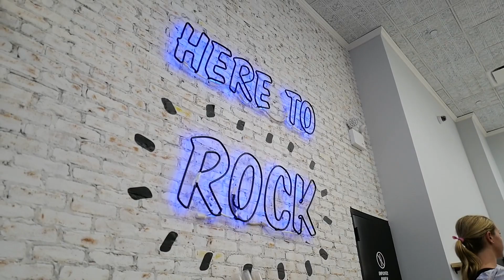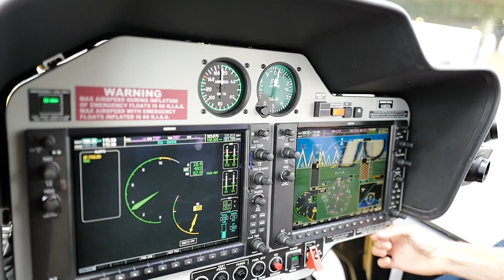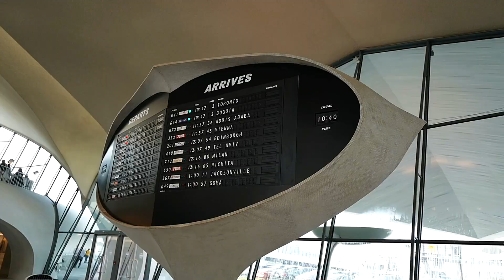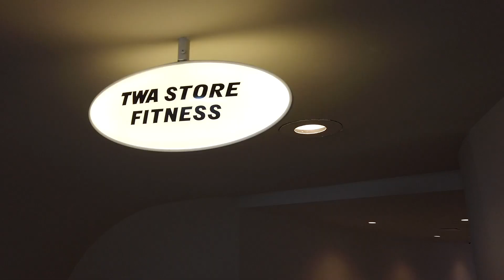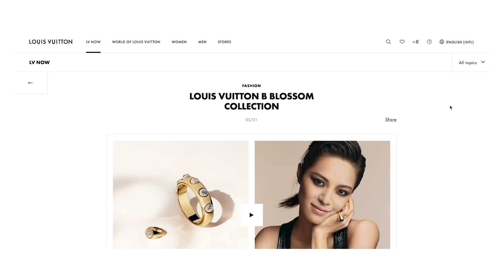Shopping in New York, Two Days and Jet Lag? | Tamara Kalinic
IN THIS VIDEO:
We are going to Big Apple together. Only for two days, but as always so happy to be in New York. And plus - perfect timing not to get jet lagged. This time I was in NYC with Michael Kors enjoying one day at midtown New York and the other day at the amazing TWA Hotel near the JFK Airport. I did a bit of shopping and created so much content for you guys. Hope you will enjoy my vlog.

EARRINGS:
*Left ear:

Love,
Tamara xo